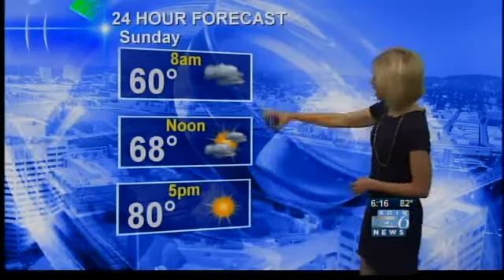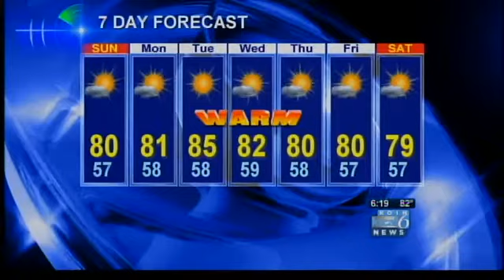6pm Weather Forecast July 20, 2013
KOIN Meteorologist Sally Showman has the forecast.